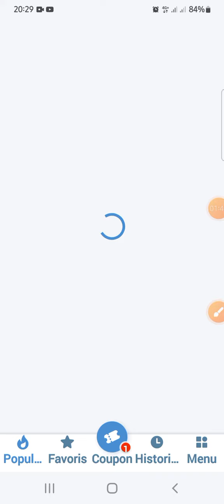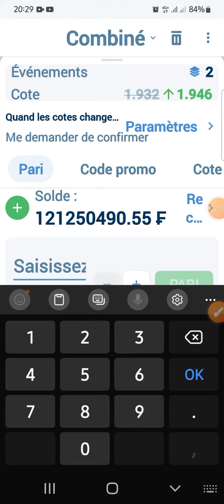Coupon de 200.000f disponible